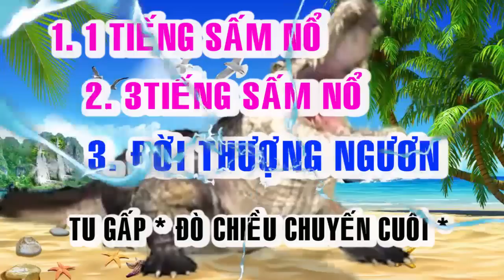💞🍀 BỐI CẢNH HẠ NGƯƠN 💞🍀ĐỜI THƯỢNG NGƯƠN 3